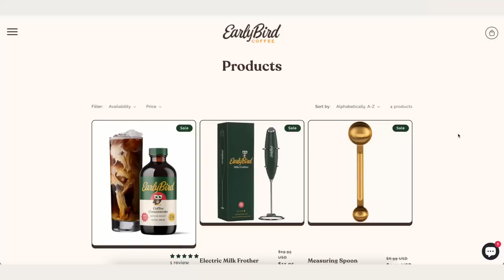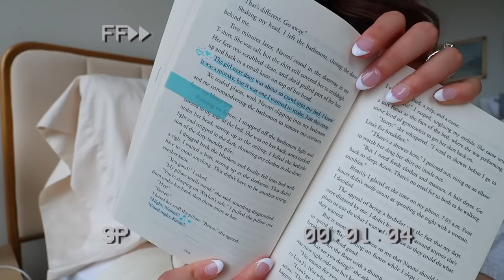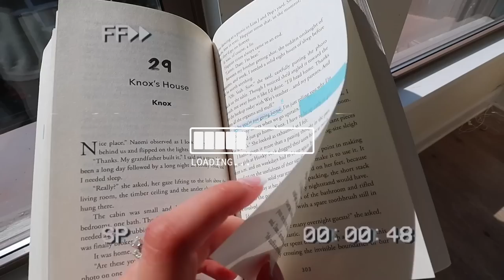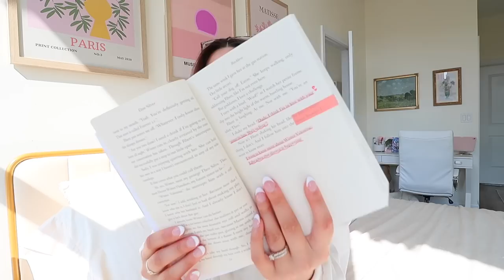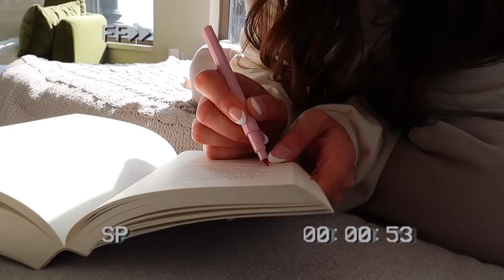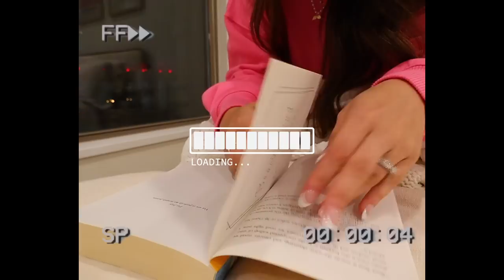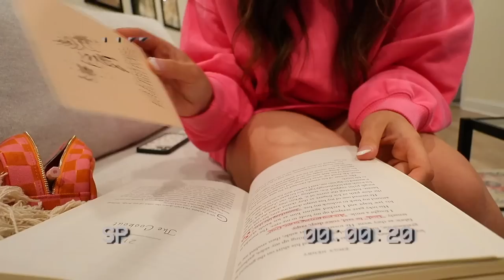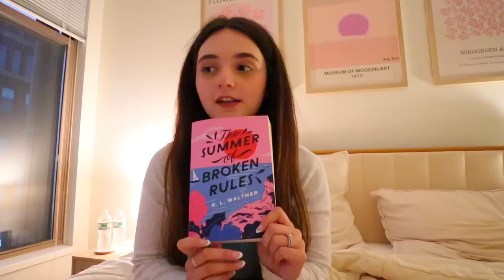seeing how many books i can read within 24 HOURS!! 📚⏱️✨ 24 hour readathon *spoiler free vlog*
SEND ME A B O O K!